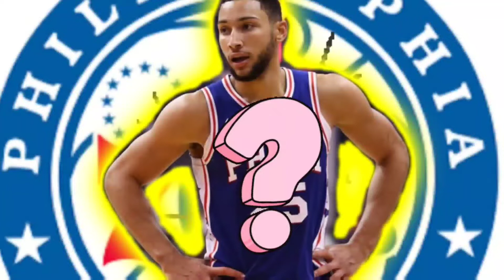WHAT! is the status of BEN SIMMONS? Doesn't want to be A 76er SIXER and won't attend SUMMER CAMP!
BEN SIMMons Most LIKELY it Official he doesn't want to be A Sixer and won't attend Summer camp.